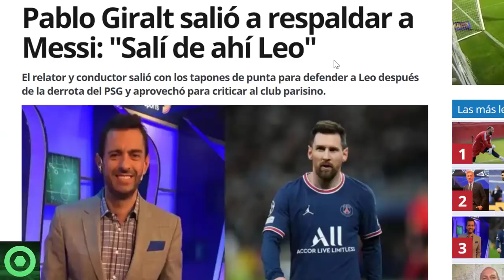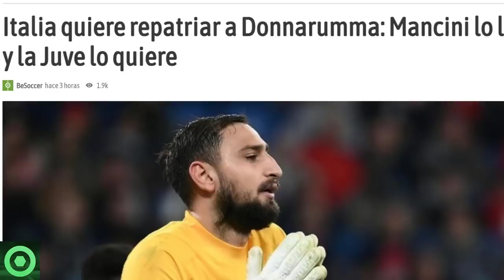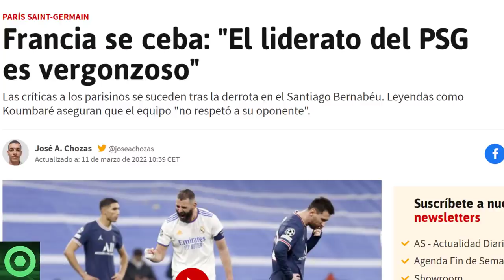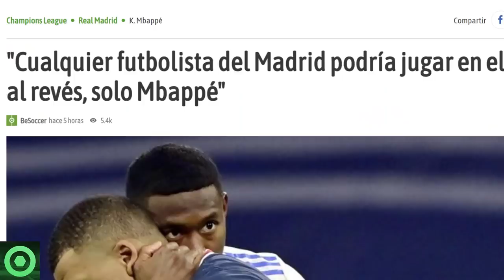⚠️¡ATENCIÓN!⚠ BRUTAL DECISIÓN de NEYMAR 🔴 SIGUE la TENSIÓN con LEO MESSI 🔴 DURAS CRÍTICAS al PSG 🟥